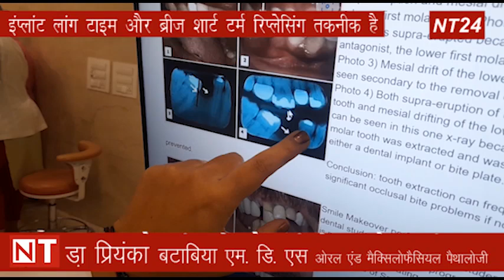इम्प्लांट या ब्रीज कैपिंग दोनो में से किसे बेहतर मानते हैं डेंटिस्ट...